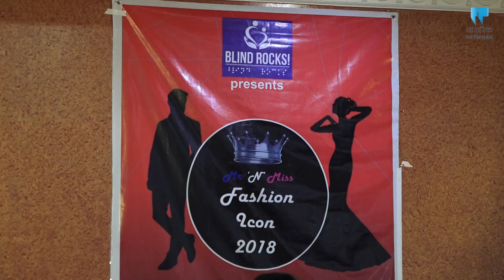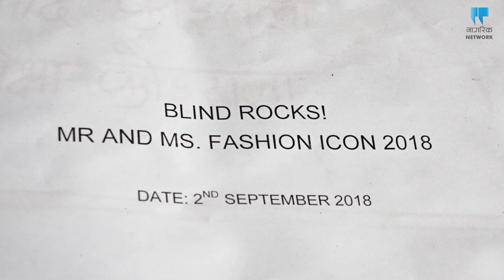दृष्टिविहीनको सौन्दर्य प्रतियोगिता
दृष्टिविहीन कृष्ण दाहाल कृष्णअष्टमीका दिन आइतबार राजधानीमा आयोजित  कार्यक्रममा ‘मिस्टर फेसन आइकन’मा विजेता बन्दा निकै समय लजाए । ‘मलाई म राम्रो छु भन्ने कहिल्यै विश्वास लागेको थिएन,’ ब्लाइन्ड रक्सले आयोजना गरेको मिस्टर एण्ड मिस फेसन आइकन प्रतियोगितामा विजयी उनले भने, ‘मेरो लागि यो कार्यक्रम  आफैलाई नियाल्ने ऐना बन्न पुगेको छ।’

Story-Upendra Lamichhane

Video/Edit-Dipendra rokka